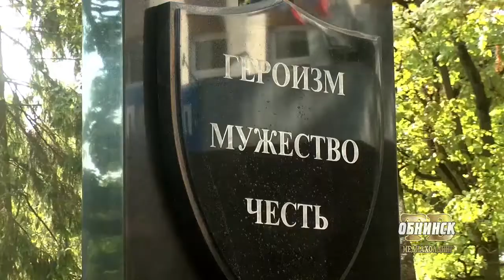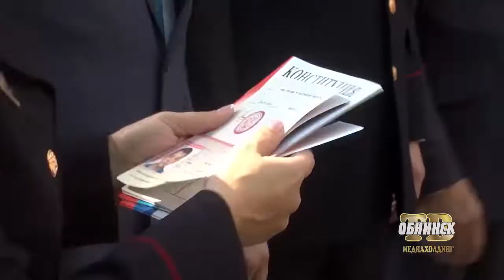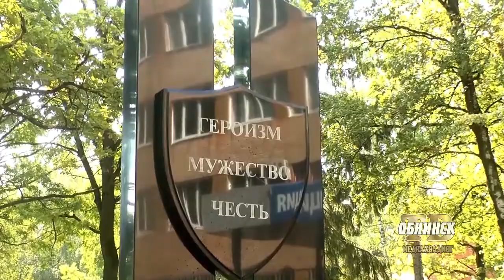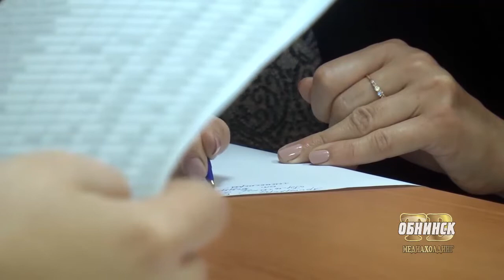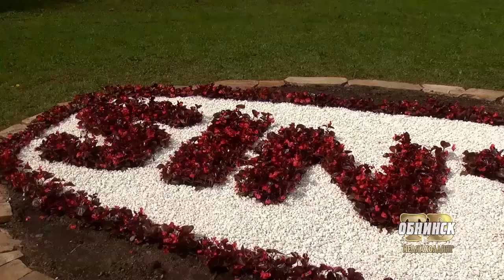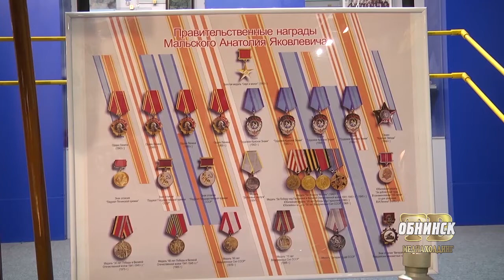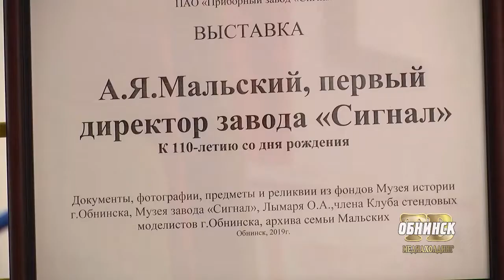Новости Обнинска 26.07.2019.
Обнинские новости (за 26 июля)

Состоялась церемония открытия. В Обнинске установили мемориальный знак в память о сотрудниках правоохранительных органов, погибших при исполнении служебных обязанностей.

Прокуратура предупреждает: долгов по выплате зарплаты быть не должно.

Детских садов будет больше. В Обнинске ведется строительство двух дошкольных учреждений.